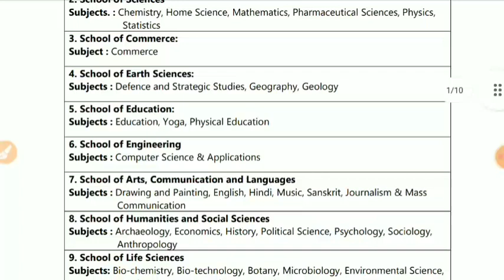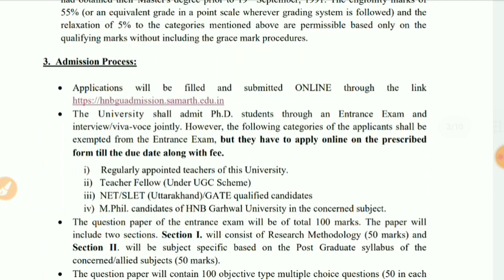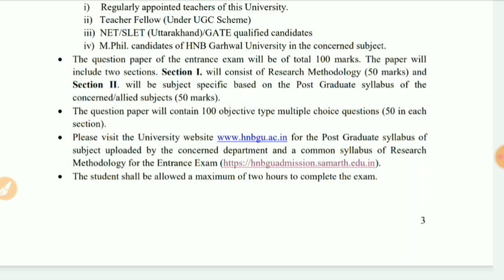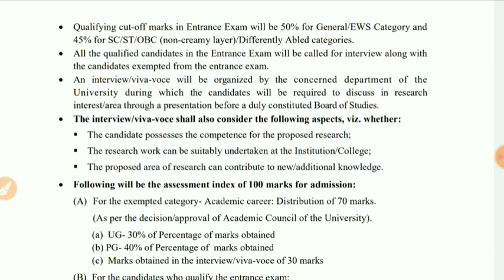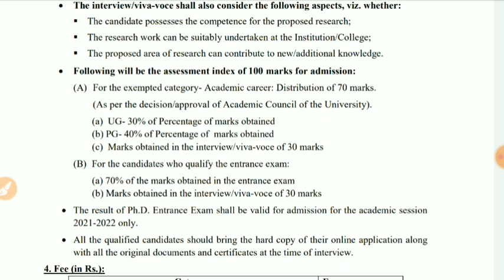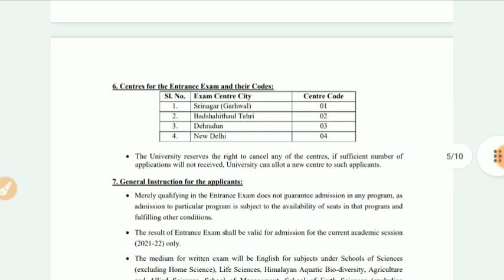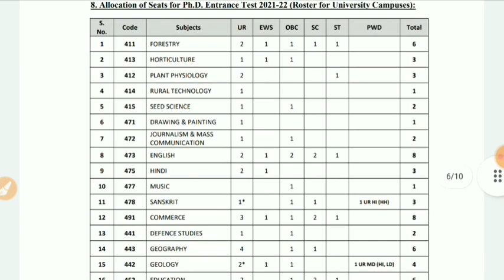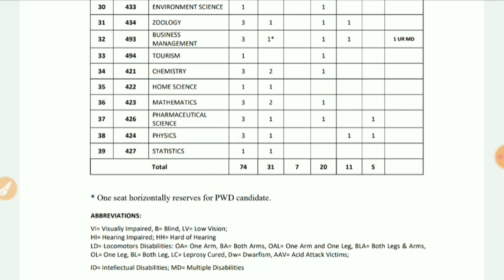PhD Admission 2021 | All Information | hemwati nandan bahuguna garhwal university phd admission 2021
PhD Admission 2021 | hemwati nandan bahuguna garhwal university phd admission 2021

About This Video :

""In this video we will discuss all about new PhD Admission Form 2021 and 2022 session "".